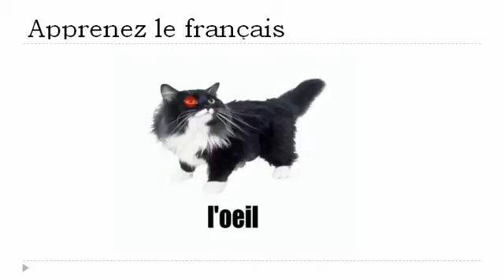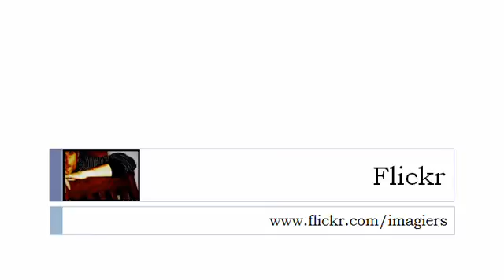프랑스어 수업 = 고양이 # 1